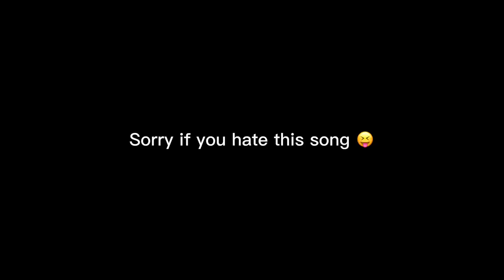All of my digital beanie boo art!! (Nearly 100!!)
In total, I have drawn 98 pictures 🫢
Please tell me your favourite in the comments!!